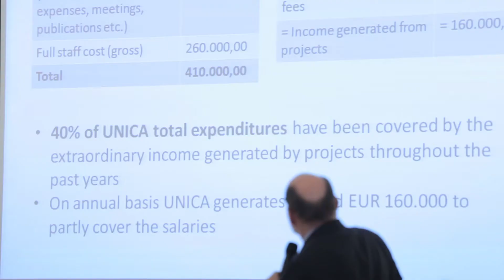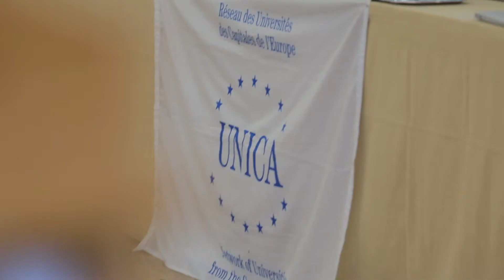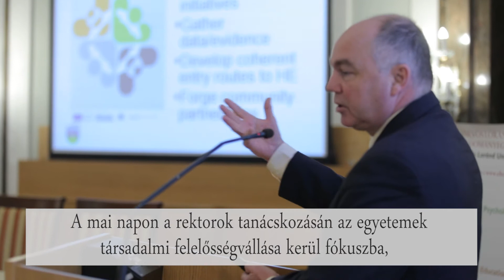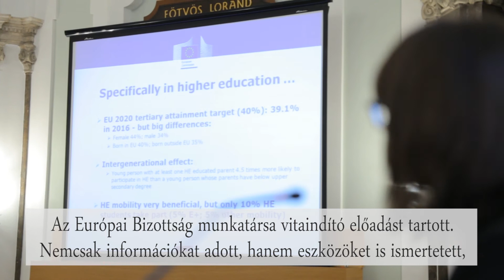UNICA konferencia és Rektorok tanácskozása az ELTE-n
Az Eötvös Loránd Tudományegyetem rendezték meg az UNICA nemzetközi hálózat 27. éves közgyűlését és a hozzá kapcsolódó Rectors Seminar konferenciát 2017. november 15–17. között.  A találkozó utolsó napján megrendezett rektori tanácskozáson a felsőoktatás társadalmi dimenzióit vizsgálták meg a résztvevők.

A videóban megszólal Borhy László akadémikus, az ELTE rektora, Luciano Saso, az UNICA elnöke és Sophia Eriksson-Watershoot, az Európai Bizottság osztályvezetője.